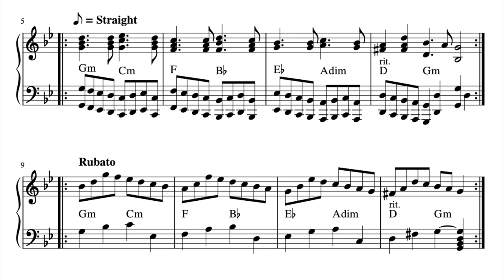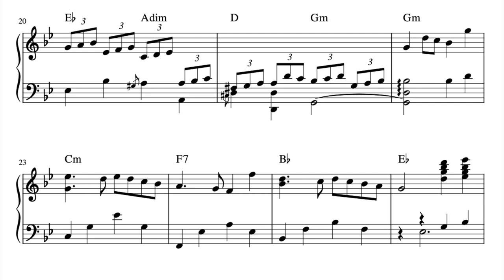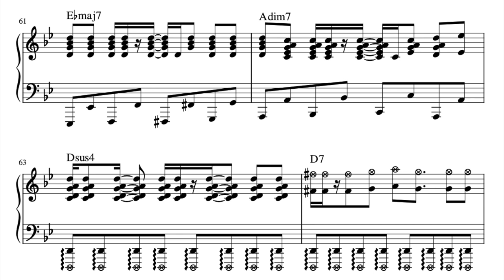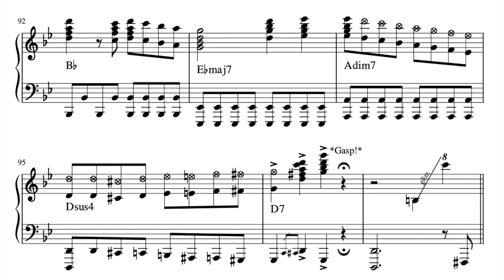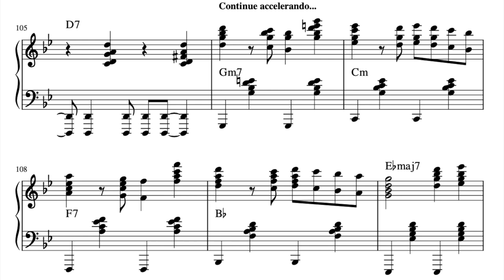Pierre-Yves Plat| I Will Survive (Piano Transcription)